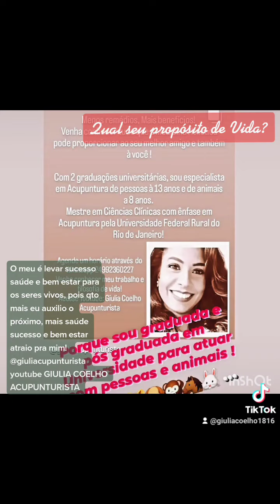Propósitos da minha vida! benefícios que posso lhe proporcionar! acupuntura Laser reiki fisio ...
Medicina Holística
Práticas integrativas
Acupuntura
LASER
Fisioterapia
Reiki ...
youtube GIULIA COELHO ACUPUNTURISTAQual seu propósito de vida! O meu é levar sucesso saúde e bem estar para os seres vivos, pois qto mais eu auxilio o próximo, mais saúde sucesso e bem estar atraio pra mim! ! Hooponopono

hooponoponobrasil acupuntura acupunturaveterinaria laserterapia reikibrasil cristaloterapia cromoterapia voltaredondarj barradopirairj Controle de Dor e Inflamação, aumento da imunidade, equilíbrio comportamental e emocional e Reabilitação! Acupuntura e LASER vermelho e infravermelho
E ambientalização para calma e relaxamento do paciente com cromoterapia, musicoterapia e Aromaterapia. Todas as práticas comprovadas cientificamente. Além de diversas outras práticas que podem ser incluídas nas sessões.